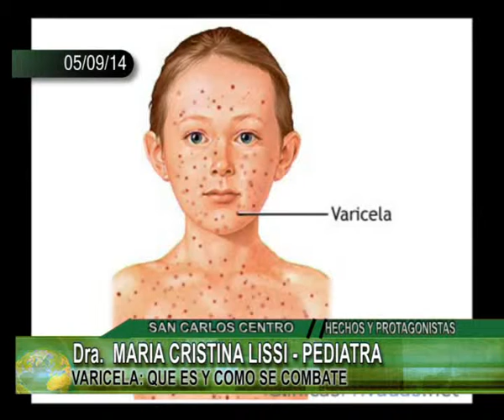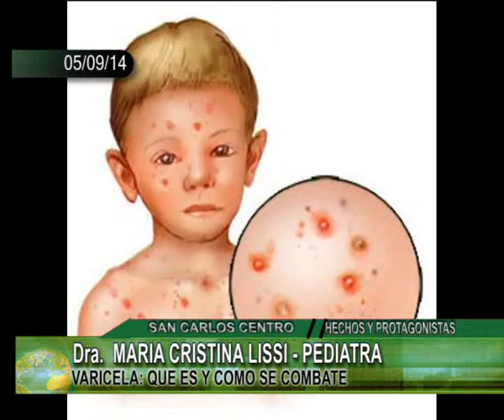Dra MARIA CRISTINA LISSI PEDIATRA